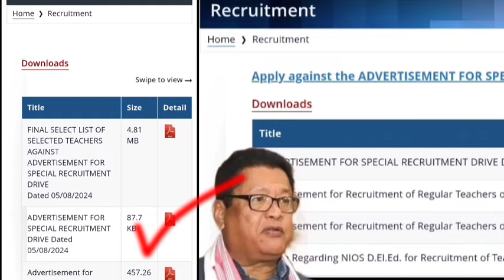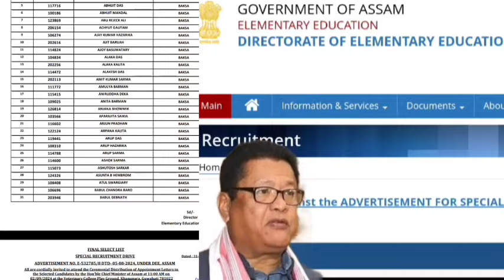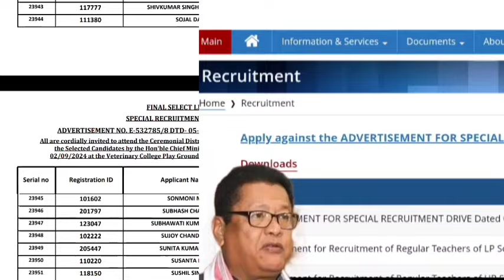Good News , DEE LP UP FINAL MERIT LIST OUT , assamtet Merit list Lp up Teacher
DEE Lp UP new Recruitment? Meri list ? চাকৰি পোৱা যতিল হ'ব , assamtet Lp up Teacher Recruitment

Special Recruitment lp up , Dee lp up Teacher Recruitment 2024

.assamtet cut off 2024 Lp up

lp up Teacher Recruitment 2024

assam tet 2024 cut off

35000 Teacher Recruitment assamtet, Regular Teacher , lp up Teacher Recruitment 2024

35000 Teacher Recruitment

Assam tet cut off

Jobs in Assam | Assam jobs 2024

Assam jobs update
jobs Assam today
new jobs Assam
Assam jobs today
jobs in Assam today